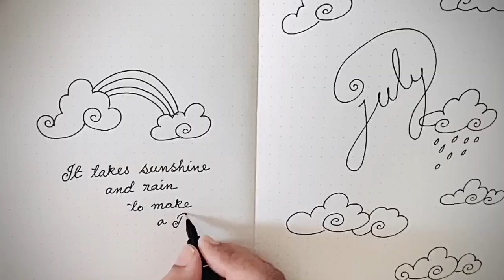How I PLAN MY DAY and get plenty of PERSONAL TIME || How to Plan like a Boss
How I plan my day and get plenty of personal time |  Explained with Doodle

In this video I'll share how to PLAN YOUR DAY LIKE A BOSS LADY and TIME MANAGEMENT STRATEGIES LIKE HIGHLY EFFECTIVE PERSON and explain how to create a todo list to get things done and manage time for yourself.

Channel Description:

I guarantee you’ll enjoy the simple and Easy bullet journal setup for beginner that I share in my channel.

Bring out your creative genius. Stay happy. :)

With Love
Soumi

About Me:

Hi, I’m Soumi. I’m a creative soul like you, juggling with work, home and kids.
The earliest memory I’ve from my childhood about creativity is, me a 2nd standard student doodling all over my notebook. What next? My class teacher had shown up, only to say ‘hey Soumi, you have filled up your notebook, before my lessons.” :D The point is, I’ve embraced creativity from my childhood whether in happiness r in despair and in every case it helped me to embrace my life positively and mindfully.

Now, I work in an MNC and mother of a beautiful girl. But I keep my creative energy flowing through my photography, art and Simple journalling. Please follow me in Instagram on the below links to show some love.

Accessories:

Fine Liner

Reference: 7 habits of Highly Successful People by Stephen Covey
Gear:

iPhone11

Editing:

iMovie

time management strategies for working moms
time management strategies for working momsl like a boss
time management strategy for working moms
time management strategies for working moms Indian
time management strategies for working moms who works in IT
plan your day ahead to get more personal time
time management strategies for working moms who works in IT India
time management strategies for BOSS Lady
time management strategies for working moms for Productive day
time management for working moms indian
how to create a todo list to get things done working mom
how to create a todo list to get things done working mom for effective planning
how to create a todo list to get things done working mom to get things done on time and have personal time
Work division on basis of urgent and important
Habits to get things done on time effectively
effective planning video for working mom
manage your time like boss girl
how to make time for yourself as a working mom
manage your time like boss lady
manage your time like boss lady as a working mom
plan your day ahead like boss lady
plan your day like a boss lady